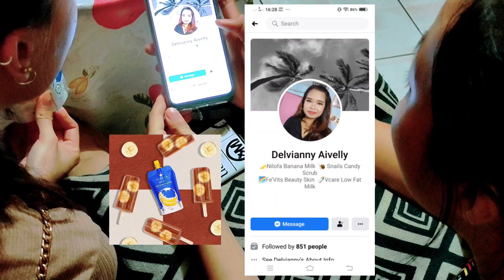[ShortPromoVideo] Sambil Magic Sambil Promo Product 😂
BEG atau Poket Doraemon??
Magic Ka juga? BEG kecil boleh muat Tukul Besar Sama Baguette?? 🤔

Berminat mencuba Susu Pisang Nilofa? Hubungi(WhatsApp) nombor yg tertera Di video atau Messenger Facebook. 😉